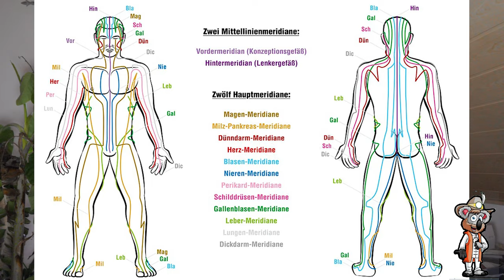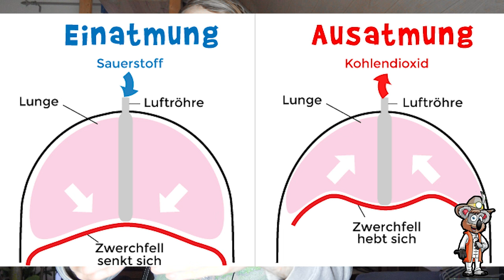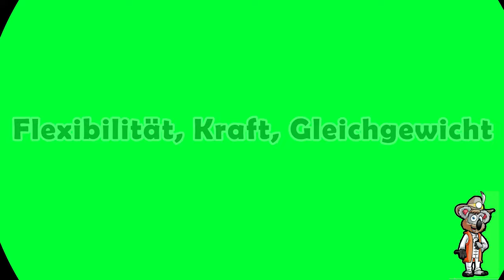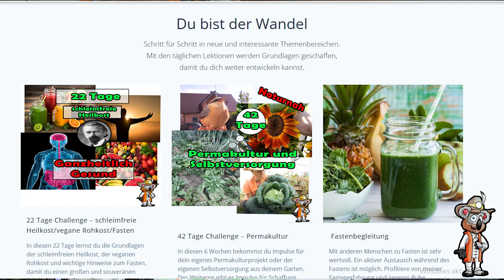Wie die Kampfkunst mein Leben änderte: Gesundheit, Business, Mindset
Seit vier Jahre praktiziere ich eine Kampfkunst und diese änderte mein Leben. Das Taiji trägt besonders zur Gesundheit bei, gibt mir wertvolle Fähigkeiten für die Selbstständigkeit und wirkt unterstützend um Programme, Konflikte sowie Traumata zu lösen. Diese und weitere Punkte möchte ich dir genauer in diesem Video ausführen.